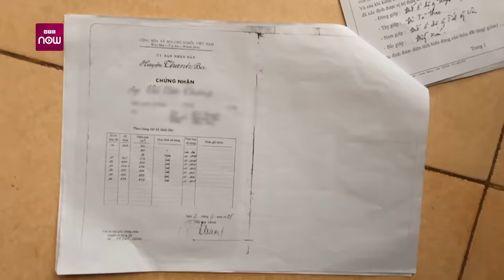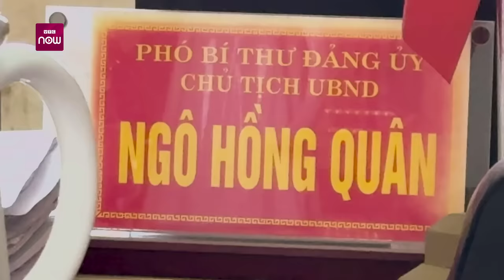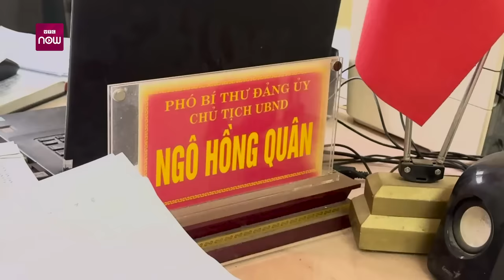Vụ "cụ bà bị con đuổi ra khỏi nhà" ở Phú Thọ: Mẹ chồng “tố” bị đuổi, con dâu nói không | VTC Now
VTC Now | Đêm 15/12/2023, mạng xã hội bỗng dậy sóng trước thông tin một cụ bà ở Phú Thọ bị con trai và con dâu đuổi ra khỏi nhà sau khi lừa chiếm hết tài sản và bán đất của cụ. Xuất hiện trong những video được đăng tải là hình ảnh 1 cụ bà ngồi ăn bên đống gạch, cùng di ảnh của người chồng quá cố khiến tất cả không khỏi xót xa. Trong khi đó, người con dâu cho rằng không hề có việc vợ chồng chị đuổi mẹ ra khỏi nhà. Vậy câu chuyện thực tế như thế nào?